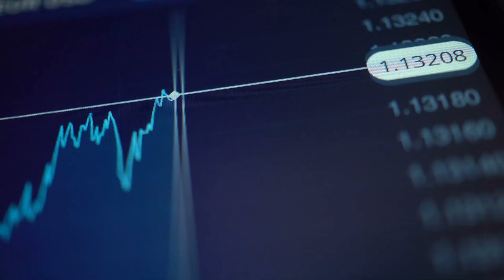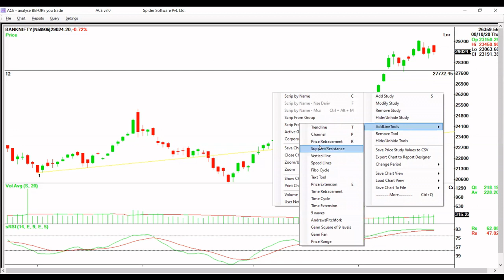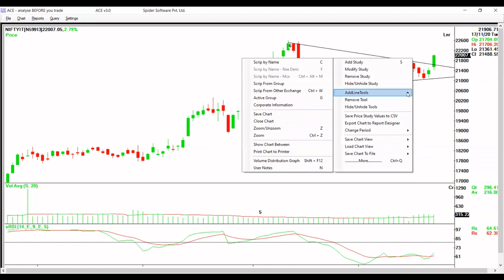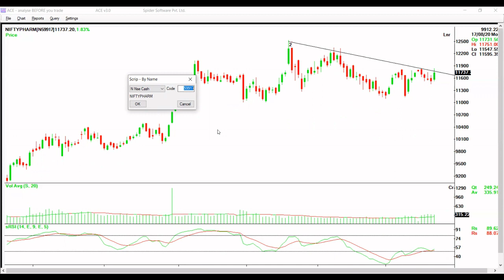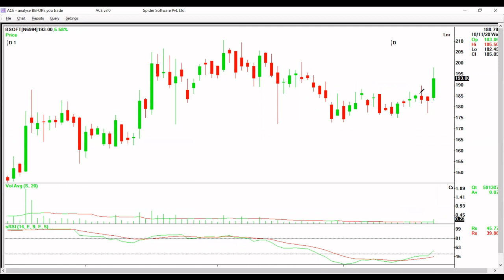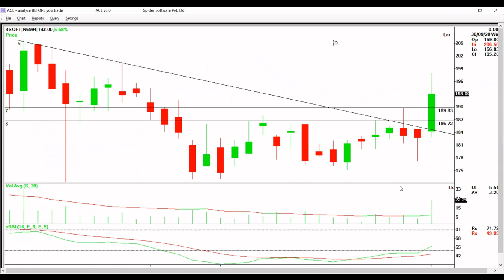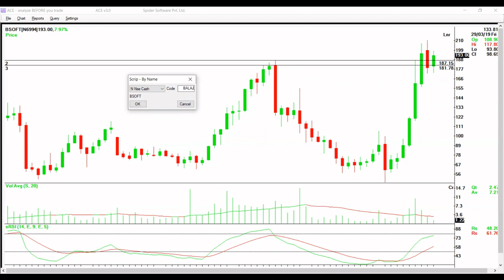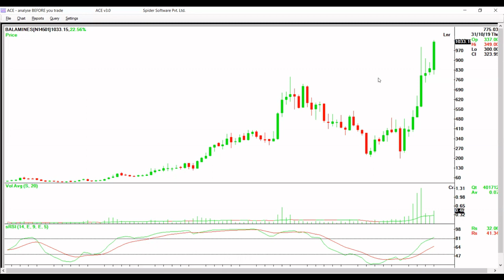HOW TO IDENTIFY THE SHORT TERM BULLISH STOCKS / NIFTY, BANK NIFTY & ALL BULLISH SECTORS ANALYSIS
Friends this video is about HOW TO IDENTIFY THE SHORT TERM BULLISH STOCKS / NIFTY, BANK NIFTY & ALL BULLISH SECTORS ANALYSIS. Logic & technical analysis behind stock selection. Nifty & bank nifty technical analysis. Bullish sector selection. Nifty IT analysis , Nifty Pharma sector analysis. Nifty auto sector analysis. Nifty metal sector analysis.
Nifty analysis video
Balaji amine
Birla Software
Wipro